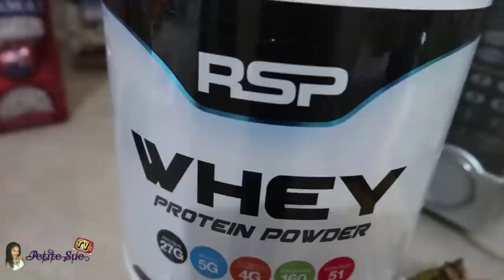BBQ Chicken with RUM! + Vibez | Vlog #52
I really hope you enjoy this vlog guys "BBQ Chicken with RUM! + Vibez | Vlog #52”

The hair in this video:
Pre-Plucked 360 Frontal Wigs Deep Wave Indian Remy Hair[LFW32]
Hair Color: Natural Black
Hair Length: 24 inches
Wig Density: 180%
Bleached Knots: Improved whole front bleached
Shipping time: Fast shipping 3~5 days (In stock)

Boulounguise.com: Petitesue